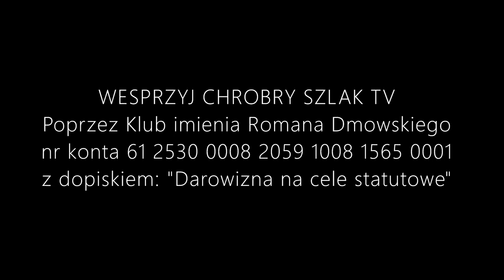Jak grają Smoleńskiem? - Magdalena Ziętek-Wielomska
Minęła kolejna rocznica katastrofy smoleńskiej . Pomimo szumnych zapowiedzi obozu władzy, że katastrofa zostanie "ostatecznie wyjaśniona", komisje kierowane przez Antoniego Macierewicza nie wydały ostatecznego raportu. Nie przeszkadza to kręgom władzy snuć tez o "zamachu w Smoleńsku".

Strona lewicowo-liberalna również lansuje swoją spiskową teorię wokół Smoleńska. Publicysta "Polityki" Grzegorz Rzeczkowski wpisał się ostatnio w nurt dociekań m.in. Tomasza Piątka, snując w książce "Katastrofa posmoleńska" sieć powiązań pomiędzy częścią środowiska narodowego, Rosją a m.in. Antonim Macierewiczem.

O manipulacjach wokół 10 kwietnia 2010 roku i nie tylko w rozmowie z Kamilem Klimczakiem mówi Magdalena Ziętek-Wielomska.